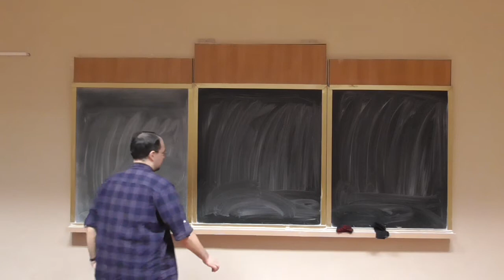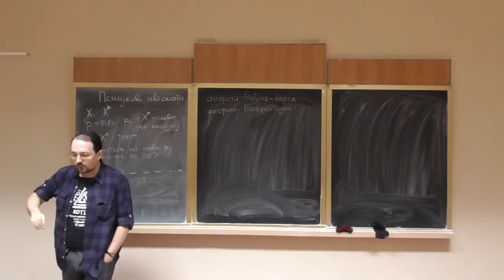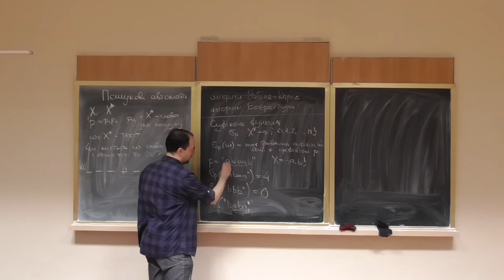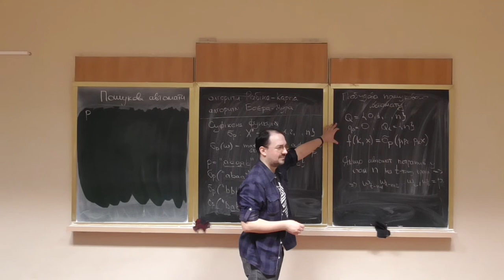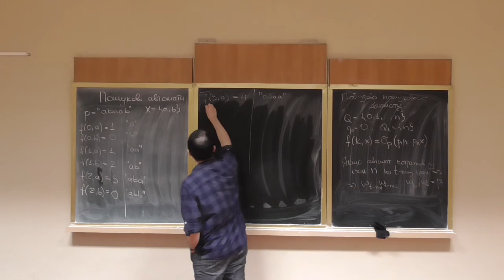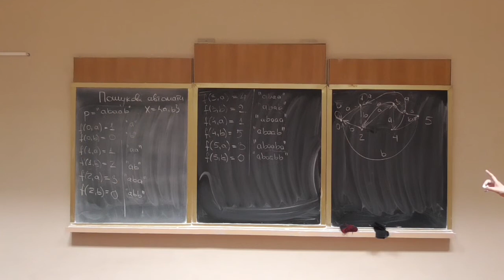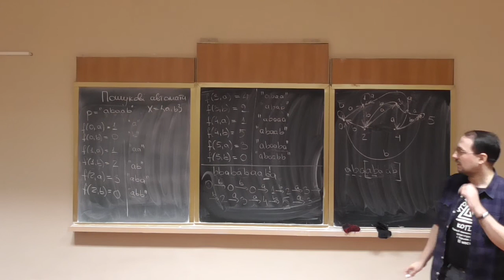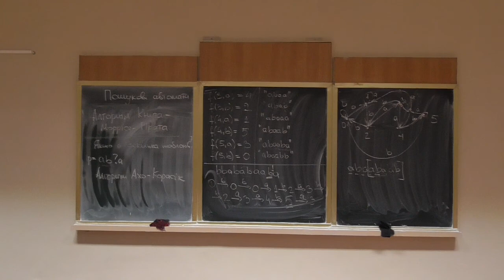Дискретна математика, лекція 32-2: пошукові автомати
Розглянуто такі питання:
-- задача пошуку підрядка у рядку та дуже короткий огляд існуючих алгоритмів;
-- суфіксна функція та як її обчислювати;
-- побудова пошукового автомату (автомату Кнута-Морріса-Прата);
-- приклад побудови пошукового автомату та його роботи;
-- прикінцеві зауваження щодо пошуку декількох слів у тексті.